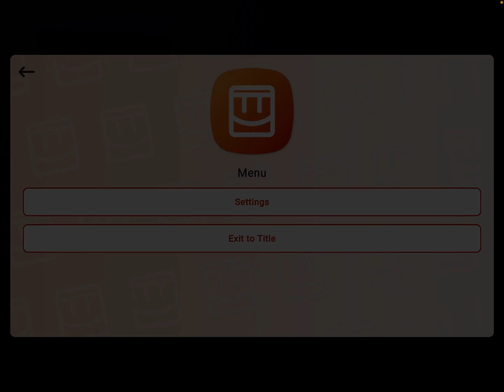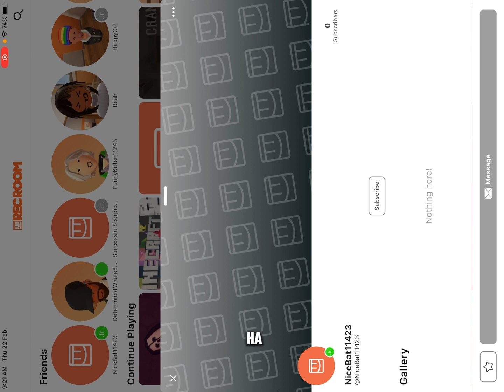Playing Lily’s revenge in rec room